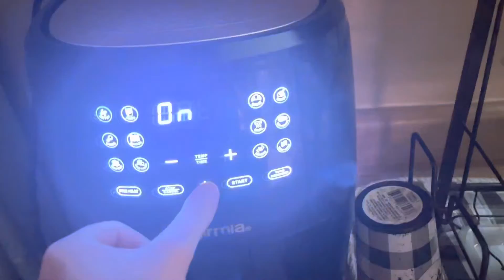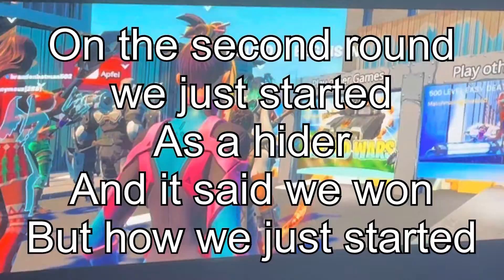My bedroom￼ makeover￼ and Major ￼cleaning Before and￼ after